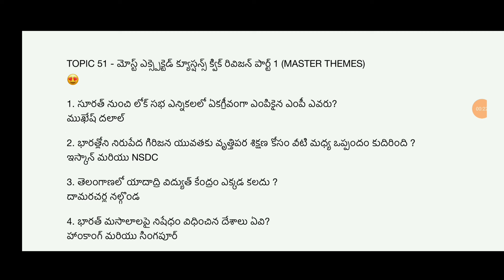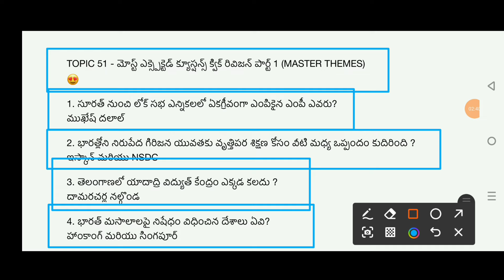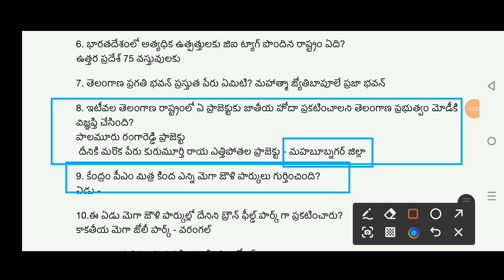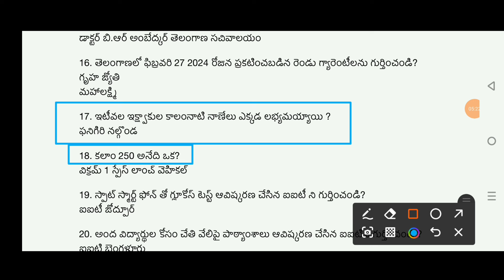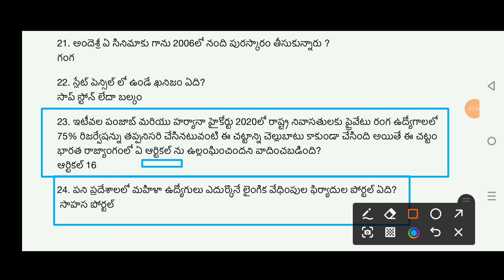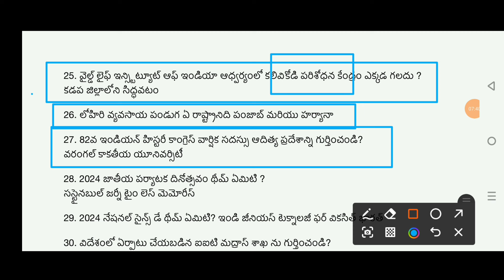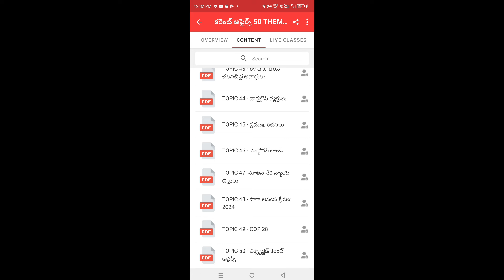TSPSC GROUP- 1 ప్రిలిమ్స్ క్వాలిఫై అయ్యే బెస్ట్ ఛాన్స్/ లేటెస్ట్ కరెంట్ అఫైర్స్ రివిజన్2024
*కరెంట్ అఫైర్స్ 50 THEMES 2024*

 ( *డిసెంబర్* *2023 నుండి డిసెంబర్ 2024 వరకు)*
 *ప్రతినెల కొత్త CA కంటెంట్* యాడ్ అవుతూనే ఉంటుంది.
ఇప్పటివరకు 50 థీమ్స్ ఆడ్ చేయబడ్డాయి.
 *అనుకున్న థీమ్స్ కంటే ఎక్కువగా అదనంగా యాడ్* చేస్తాను

పోటీ పరీక్షలు అడిగే అవకాశం  ఉన్న *50 THEMES* పిడిఎఫ్ రూపంలో
 *TSPSC గ్రూప్ 1,2,3,4,* *ఏపీపీఎస్సీ & డీఎస్సీ పరీక్షలకు* చాలా ఉపయోగపడుతుంది.
6 Months Validity- Just 200/-

 *కరెంట్ అఫైర్స్ 50 THEMES 2024- కోర్స్ కోసం ఈ లింక్ క్లిక్ చేయండి.*